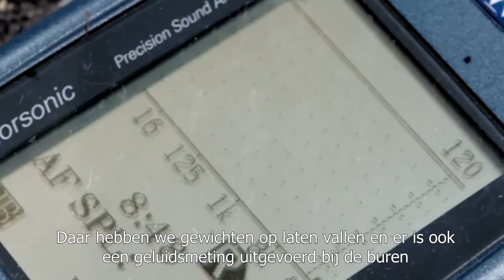Video SportCity Cornelis Schuyt in opdracht van Delta-L en CDM-GYM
In december 2020 opende de SportCity Cornelis Schuyt haar deuren in een prachtig monumentaal pand in Amsterdam-Zuid.

Het meer dan honderd jaar oude pand huisvestte eerder het Scheepvaartkundig museum en later veilinghuis Christie’s. De fraaie plek stelde SportCity voor flinke uitdagingen, met name waar het ging om het dempen van geluiden en trillingen.

Delta-L leverde met het product CDM-GYM een lichte vloer die de decibelmeter aanzienlijk lager doet uitslaan dan de norm voorschrijft.

Pieter Kruik (SportCity): “We wilden vijf decibel gunstiger uitkomen dan het Activiteitenbesluit vaststelde en dat is ons gelukt. Mede dankzij het – overigens demontabele – systeem CDM-GYM slaagden we in die missie. Prettig voor de leden, prettig voor SportCity en niet in de laatste plaats prettig voor de buren.”

Voor een reportage in bodyLIFE maakten we deze video. Lees hier het volledige artikel..